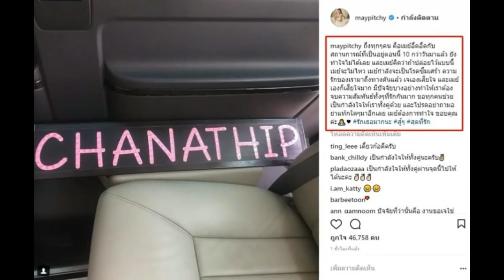เปิดโพสต์ล่าสุด เจ ชนาธิป ขณะที่ เมย์ ออกมาประกาศเลิก รู้ตัวหรือยังเนี่ย!?